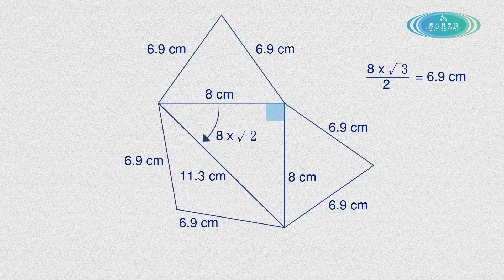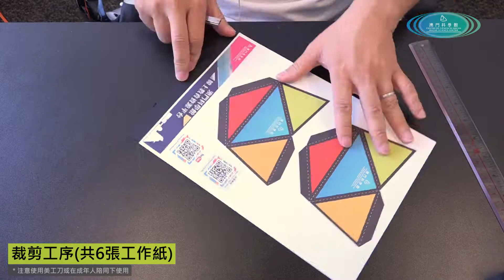科學 X 藝術工作坊：扭計魔方變變變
今集我們會一齊試下做一種可以有72變的扭計魔方，而且可以設計自己獨特的圖像，有興趣嘅朋友記得先到科學館Facebook下載及列印 “扭計魔方工作紙”，在家一齊動手試試做啦！